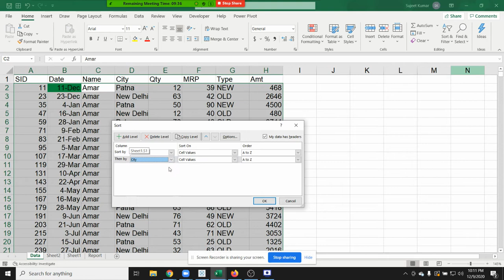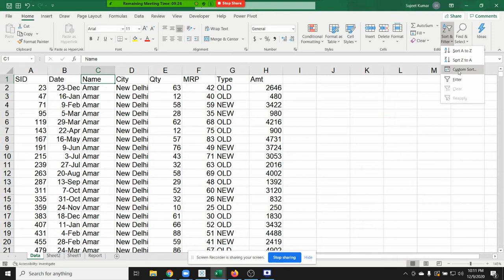Custom Formatting in Hindi